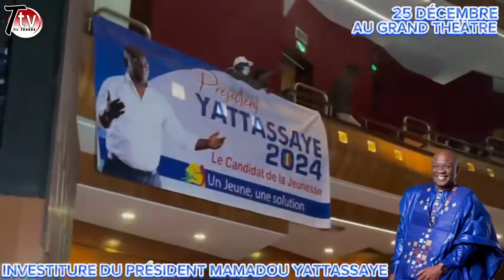Investiture du président Mamadou Yattassaye le 25 décembre au Grand théâtre